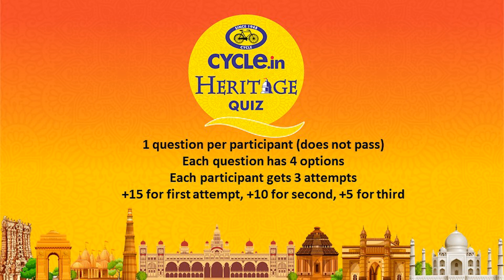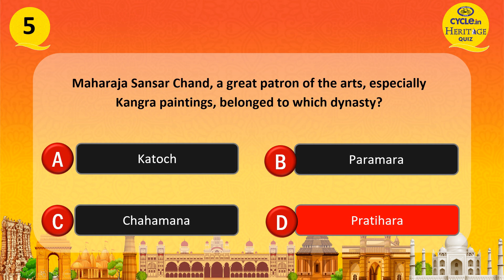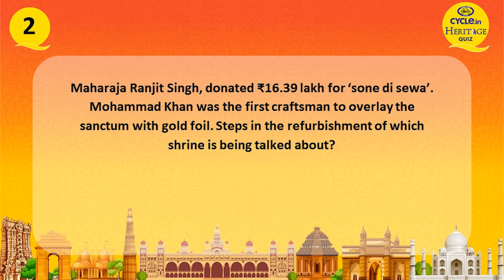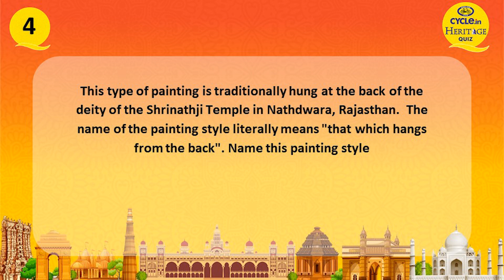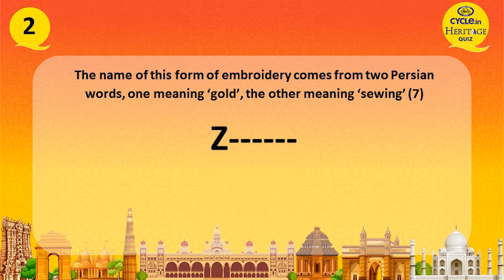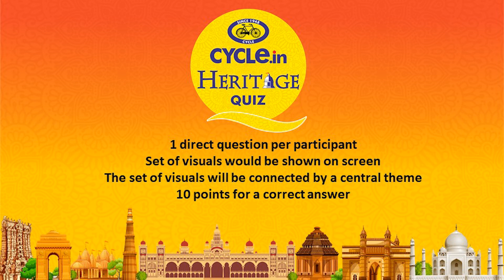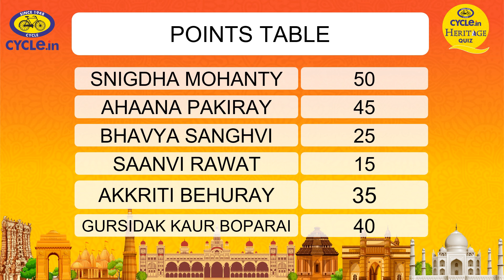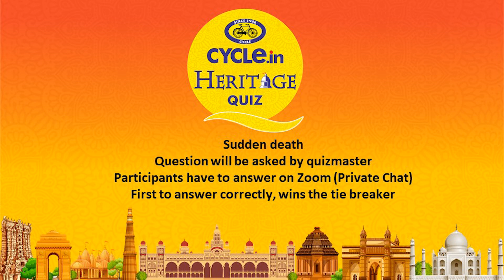Quarter-Finals 6 I Cycle Heritage Quiz 2022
Participants engage in an engaging Quarter-Finals round of the Cycle Heritage Quiz 2022 as Titash Banerjea, Quizmaster & Founder of Gyaanspace quizzes them on India's glorious heritage. Kudos to all the participants who have qualified for this round.

Congratulations Snigdha Mohanty and Akkriti Behuray for having qualified for the Semi Finals.